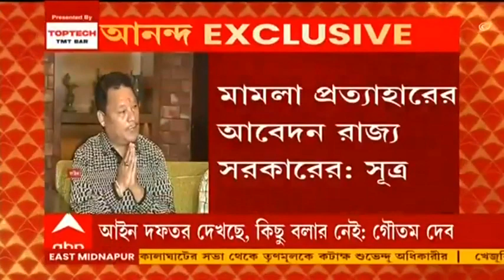‘মোর্চা-র নামের আড়ালে আসলে রয়েছে তৃণমূল’ গুরুঙ্গের বিরুদ্ধে মামলা প্রত্যাহার প্রসঙ্গে দাবী অশোকের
ভোটের মুখে বিমল গুরুঙ্গের বিরুদ্ধে থাকা ৭০টিরও বেশি মামলা প্রত্যাহার করে নিল রাজ্য সরকার। এই প্রসঙ্গে গৌতম দেব জানিয়েছেন, মামলা প্রত্যাহারের জন্য আদালতের নির্দিষ্ট আইনি প্রক্রিয়া আছে। বিষয়টি নিয়ে সংশ্লিষ্ট আইন দফতর কাজ করছে বলেও জানান তিনি। অন্যদিকে এই প্রসঙ্গে বাম নেতা অশোক ভট্টাচার্য বলেছেন, ‘মোর্চা’-র নামের আড়ালে আসলে রয়েছে তৃণমূল। তাঁর দাবী, পাহাড়ের জনগণকে তৃণমূলে ভোট দেওয়ার জন্য প্ররোচনা দেবে বিমল গুরুঙ্গ, বিনিময়ে তাঁর বিরুদ্ধে থাকা মামলা তুলে নেবে রাজ্য সরকার। প্রসঙ্গত, দার্জিলিং, কালিম্পং ও কার্শিয়ংয়ে তাঁর বিরুদ্ধে শতাধিক মামলা দায়ের হয় ২০১৭ সালে। এদিন ইউএপিএ ও খুনের মামলা ছাড়া প্রায় ৭০টিরও বেশি মামলা প্রত্যাহার করে নেওয়া হয়।